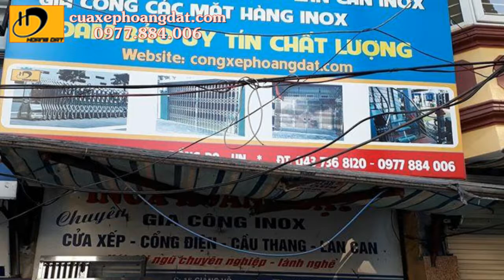“CƠ KHÍ HOÀNG ĐẠT – NIỀM TIN CHO MỌI CÔNG TRÌNH"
CÔNG TY TNHH THƯƠNG MẠI DỊCH VỤ CƠ KHÍ HOÀNG ĐẠT
Địa Chỉ: Số 15, Phố Giảng Võ, Phường Cát Linh, Quận Đống Đa, Thành phố Hà Nội
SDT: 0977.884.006